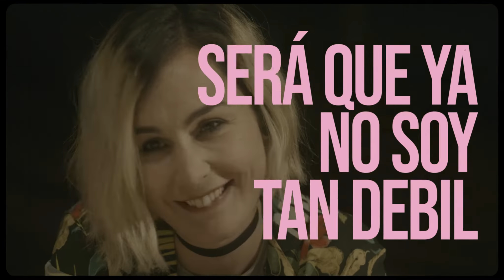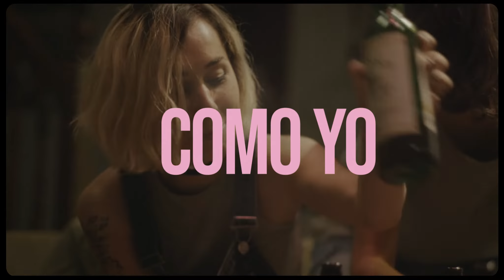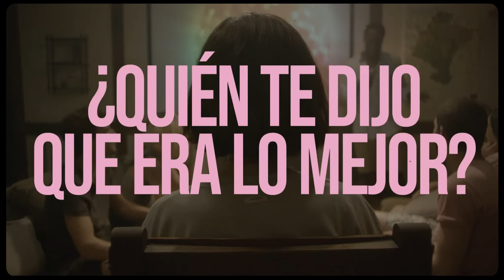Historias de una lagartija - Elemento Divergente | EL INCREÍBLE FINDE MENGUANTE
“El increíble finde menguante”. No es un bucle. Es una cuenta atrás.
Estreno en salas el 10 de mayo de 2019.

Alba acaba de cumplir 30 años y se dispone a disfrutar de un fin de semana en una casa de turismo rural con sus amigos. Sus planes de fiesta pronto se ven frustrados cuando su novio Pablo la deja. Alba se ve entonces atrapada en un bucle temporal donde los hechos del fin de semana comienzan a repetirse una y otra vez. Pero algo es diferente, cada repetición dura una hora menos que la anterior. ¿Es el bucle una oportunidad para solucionar sus problemas o un castigo? ¿Qué pasará cuando el tiempo se consuma? ¿Qué pasará cuando todo acabe definitivamente?